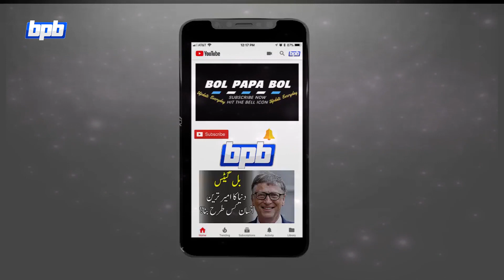History of Chinese Tall Girl | Chinese Tall Girl in the World | Chinese Tall Model Girl | BSF 07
MY CAMERA
CAMERA LENS
MY TRIPOD
MY MOBILE
MY EARPHONES
MY LAPTOP
MY MIC